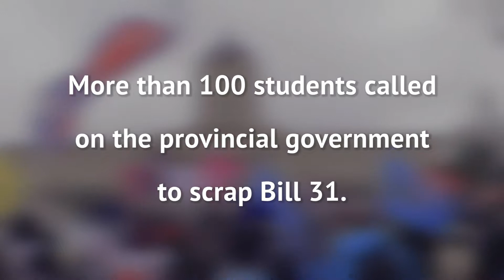Manitoba students descend on legislature to protest expected tuition increases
On Oct 26th, hundreds of students and community members marched from the U of W to the Manitoba Legislature to protest Bill 31.

Executive Producer: Garett Williams
Producer: Asad Aman
Interviewer: Shaden Abusaleh
Video Editor: Paymun Nematollahi
VIdeo Associate: Quincy Houdayer